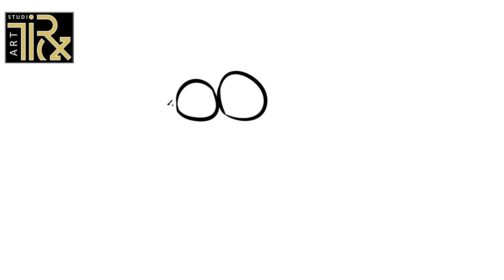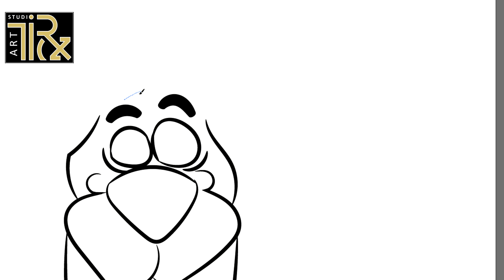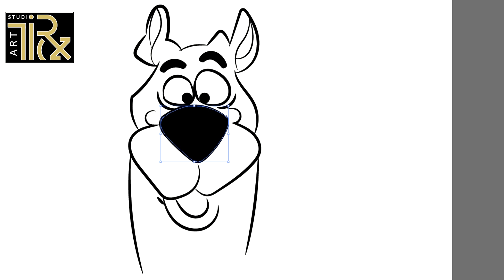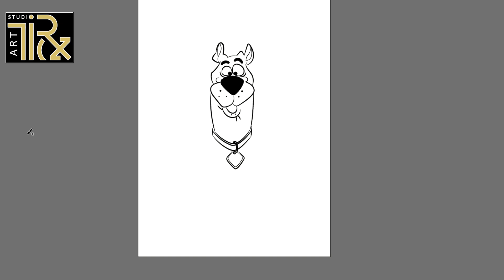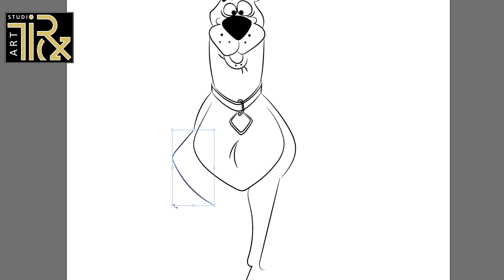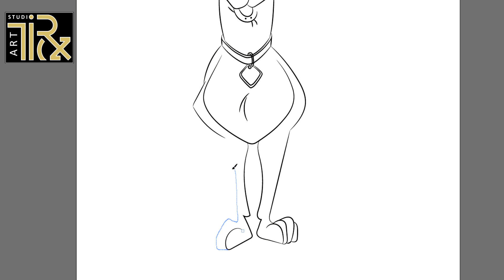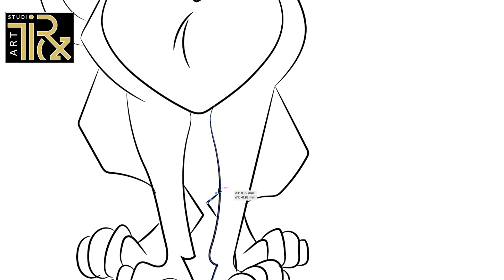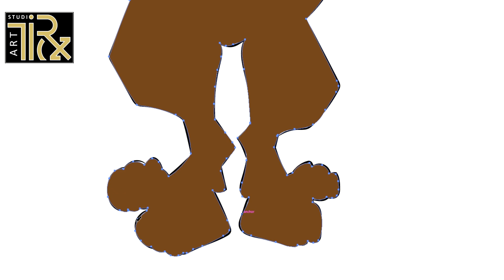"Rooby-Rooby-Roo" scooby doo DA 47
cute videos